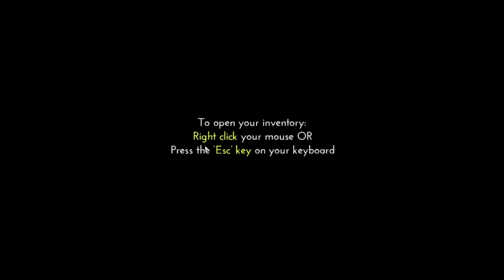The Genesis Order Complete Walkthrough - First scenes in police station| cathedral mansion| home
The Genesis Order  Walkthrough Series 001
* First scene in Police Station
* First scene in Eve Cathedral
* First scene Ray's Farm
* First scene Home
* First scene Wike's Mansion
* First scene Heather's home
* First scene Apartment